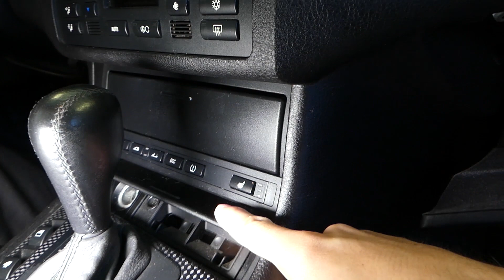CIGARETTE LIGHTER POWER OUTLET FUSE LOCATION REPLACEMENT BMW E46 325I 330I 328I 323I 320I 320D 318D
CIGARETTE LIGHTER POWER OUTLET FUSE LOCATION REPLACEMENT BMW E46 325I 330I 328I 323I 320I 320D 318D 316i 318i 325d 330d

If the cigarette lighter / power outlet socket does not work on your BMW e46 we will show you where to find the fuse for the cigarette lighter / power outlet socket. We demonstrated where the cigarette lighter / power outlet fuse is located on a 2005 BMW E46 330CI but it should cover the following models:
1998 BMW E46 Cigarette Lighter Socket Fuse 316i 318i 320i 323i 325i 328i 330i 316d 318d 320d 325d 330d
1999 BMW E46 Cigarette Lighter Socket Fuse 316i 318i 320i 323i 325i 328i 330i 316d 318d 320d 325d 330d
2000 BMW E46 Cigarette Lighter Socket Fuse 316i 318i 320i 323i 325i 328i 330i 316d 318d 320d 325d 330d
2001 BMW E46 Cigarette Lighter Socket Fuse 316i 318i 320i 323i 325i 328i 330i 316d 318d 320d 325d 330d
2002 BMW E46 Cigarette Lighter Socket Fuse 316i 318i 320i 323i 325i 328i 330i 316d 318d 320d 325d 330d
2003 BMW E46 Cigarette Lighter Socket Fuse 316i 318i 320i 323i 325i 328i 330i 316d 318d 320d 325d 330d
2004 BMW E46 Cigarette Lighter Socket Fuse 316i 318i 320i 323i 325i 328i 330i 316d 318d 320d 325d 330d
2005 BMW E46 Cigarette Lighter Socket Fuse 316i 318i 320i 323i 325i 328i 330i 316d 318d 320d 325d 330d
2006 BMW E46 Cigarette Lighter Socket Fuse 316i 318i 320i 323i 325i 328i 330i 316d 318d 320d 325d 330d

► New Fuse Kit